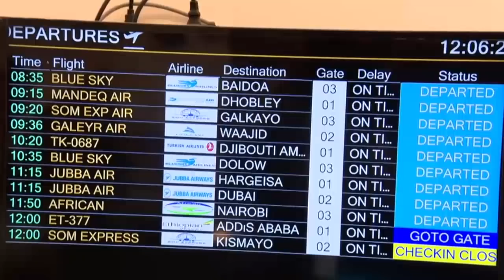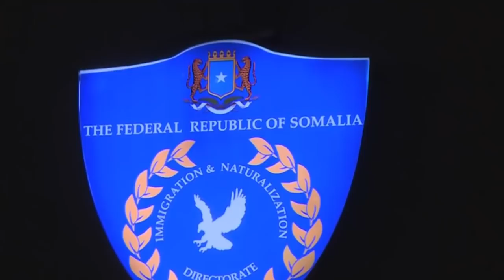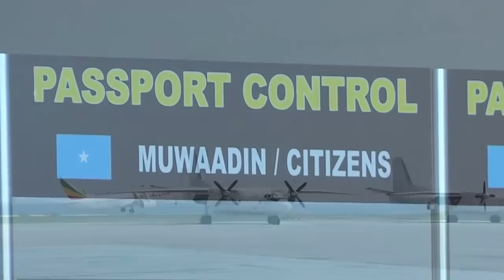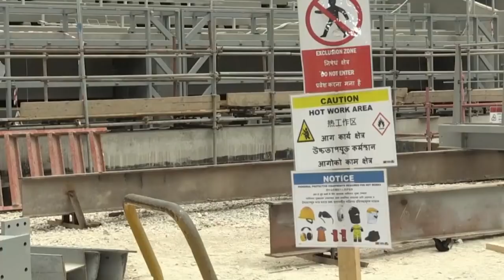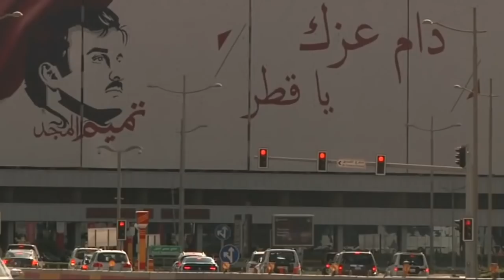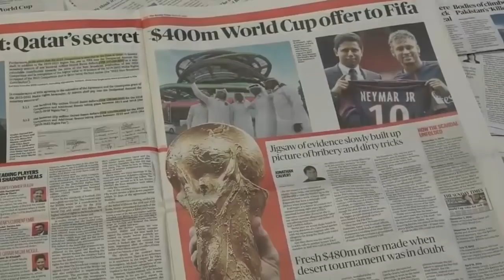Wararkii ugu Danbeeyey Qorshe Loo Diyaariyey Dadka Imaanaya Dalka Soomaaliya & Xanibaada Diyaaradaha